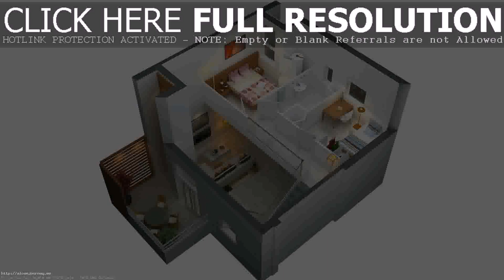Small 2 Bedroom House Plans Free - Gif Maker DaddyGif.com (see description)